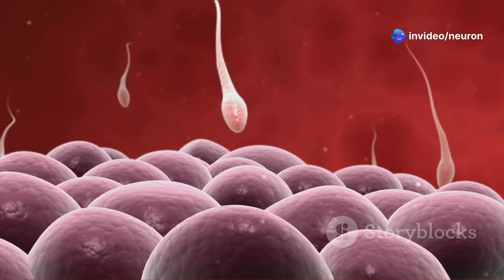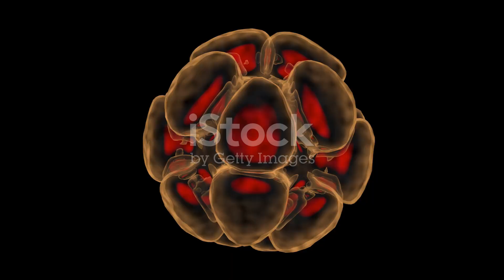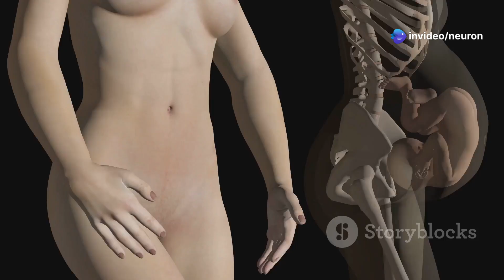The Miracle of Life: From Conception to Fetus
Witness the incredible journey of life in "The Miracle of Life: From Conception to Fetus." This captivating medical 3D animation takes you through the awe-inspiring stages of conception and fertilization, showcasing the intricate processes that lead to the development of a fetus. Experience the fusion of sperm and egg, the formation of the zygote, and the miraculous stages of embryonic growth, all in stunning detail.

This educational video is perfect for students, parents, and anyone curious about human development. Join us in exploring the miracle of life!

OUTLINE:
00:00:00
The Beginning of Life

00:00:49
Fertilization and Early Development

00:01:35
From Zygote to Embryo

00:02:31
Transformation into a Fetus